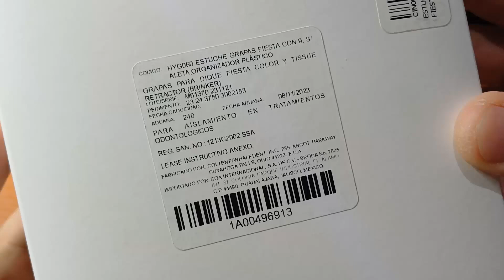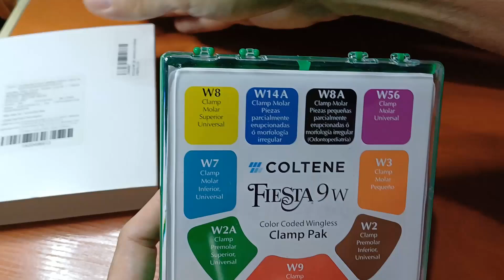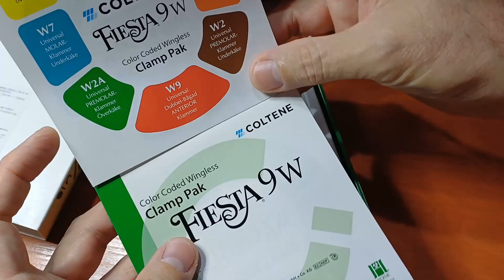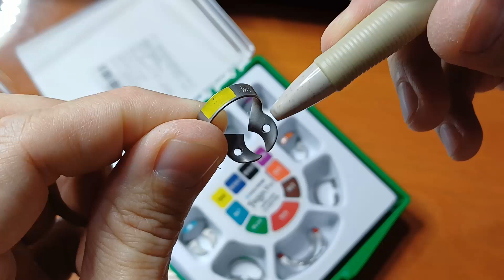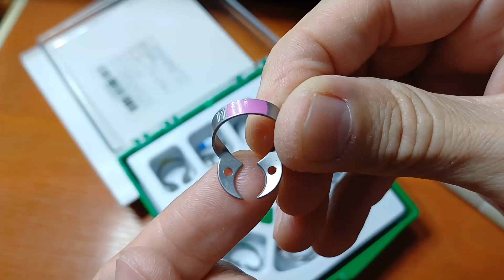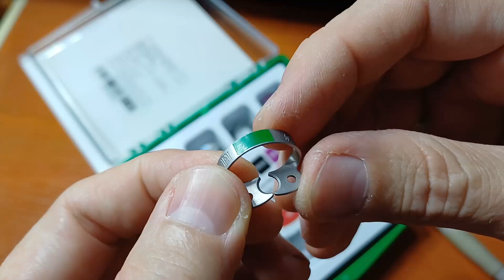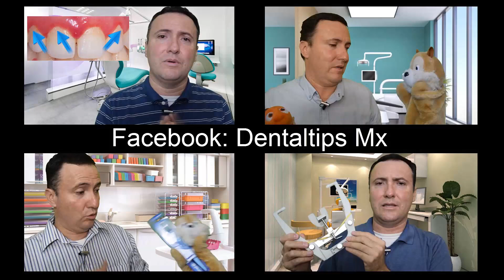Grapas dentales Coltene Hygienic Fiesta 9W Wingless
Hoy tenemos la revisión de estas útiles grapas para aislamiento dental en Odontología.